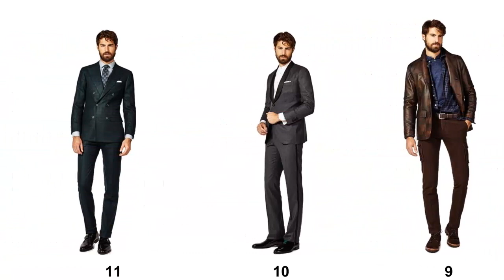Kiton - Fall 2016 Menswear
Fall 2016 Menswear (January 8, 2016 - August 11, 2016)

A.P.C.
Acne Studios
Agi & Sam
Andrea Pompilio
Ann Demeulemeester
Antonio Marras
Astrid Andersen
Au Jour Le Jour
Bally
Balmain
Belstaff
Boglioli
Boris Bidjan Saberi
Bottega Veneta
Carven
Casely-Hayford
Cerruti 1881
Chalayan
Christopher Kane
Christopher Shannon
Coach 1941
Comme des Garçons Homme Plus
Comme des Garçons Shirt
Corneliani
Costume National
Craig Green
Diesel Black Gold
Dior Men
Dolce & Gabbana
Dries Van Noten
Dsquared2
Duckie Brown
Dunhill
E. Tautz
Emporio Armani
Engineered Garments
Ermenegildo Zegna
Etro
Faith Connexion
Fendi
Gieves & Hawkes
Giorgio Armani
Givenchy
Haider Ackermann
Hardy Amies
Hermès
Iceberg
John Galliano
Julien David
Junya Watanabe
Juun.J
JW Anderson
Katie Eary
Kenzo
Kolor
KTZ
Lanvin
Lemaire
Loewe
Lou Dalton
Louis Vuitton
Maison Kitsuné
Maison Margiela
MAN
Marcelo Burlon County of Milan
Margaret Howell
Marni
Miharayasuhiro
Missoni
Moncler Gamme Bleu
Moschino
MP Massimo Piombo
Nasir Mazhar
Neil Barrett
No. 21
OAMC
Off-White
Officine Generale
Oliver Spencer
Patrik Ervell
Paul & Joe
Paul Smith
Philipp Plein
Pieter
Ports 1961
Prada
Raeburn
Ralph Lauren
Richard James
Roberto Cavalli
Salvatore Ferragamo
Sandro
Thom Browne
Topman Design
Trussardi
Umit Benan
Undercover
Valentino
Versace
Vivienne Westwood
Walter Van Beirendonck
White Mountaineering
Wooyoungmi
Y-3
Y/Project
Yang Li
Yohji Yamamoto
Z Zegna
3.1 Phillip Lim